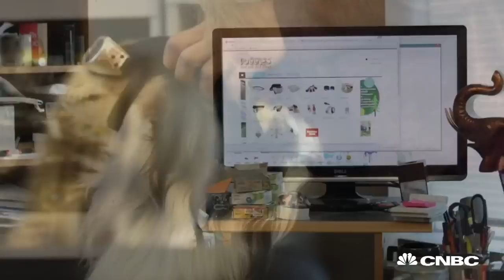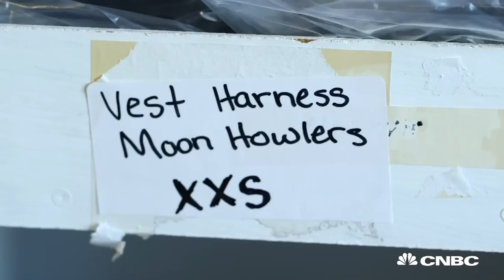Dog Goggles: Fashion Trend Is Big Business | Strange Success | CNBC Make It.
When her border collie struggled to see the Frisbee on a sunny day during a game of fetch, Roni Di Lillo decided to invent Doggles, a pair of tinted glasses for dogs.

This Fashion Trend For Dogs Is Big Business | Strange Success | CNBC Make It.